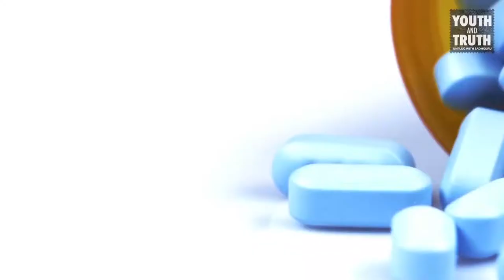Как преодолеть страх перед чужими суждениями?